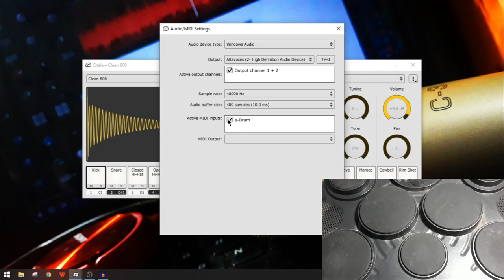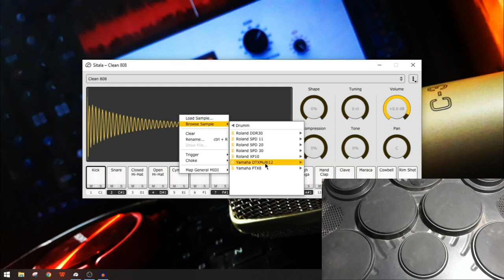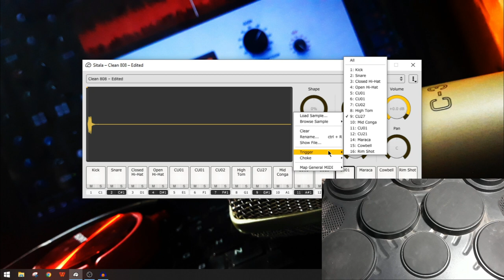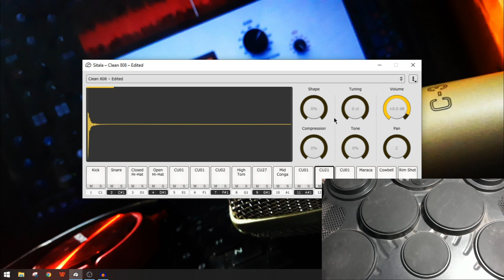Combinar Sonidos en Batería Eléctrica Económica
🥁Libreria Yamaha DTX Multi 12

Si quieren colaborar en la "CAMPAÑA POR UNA MAC"
pueden hacer su donaciones a:
Gracias :)